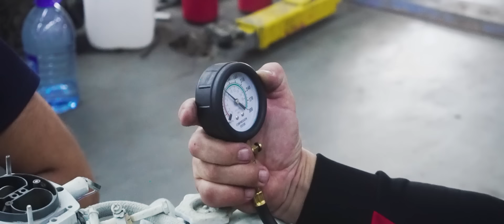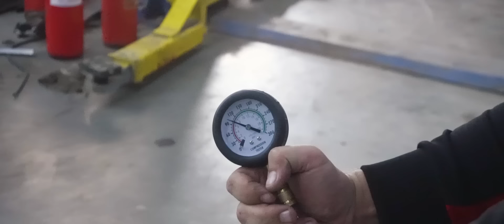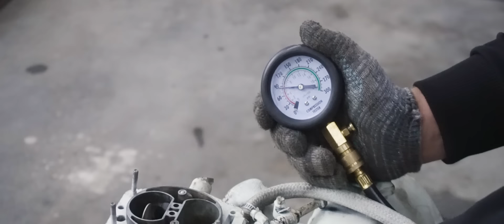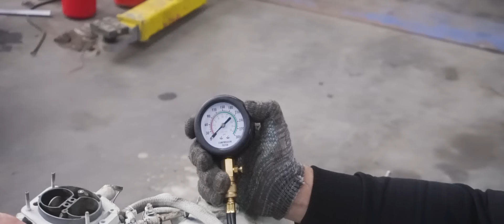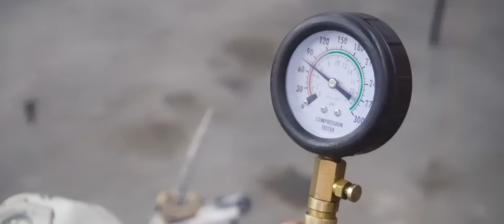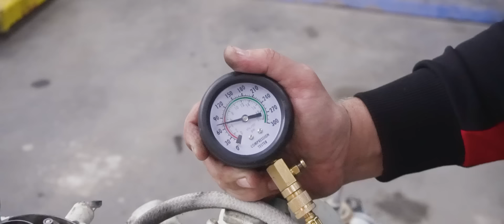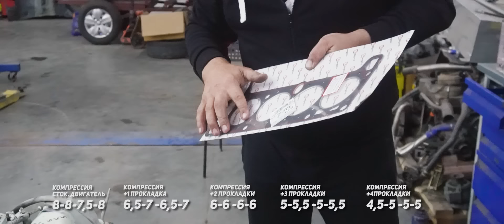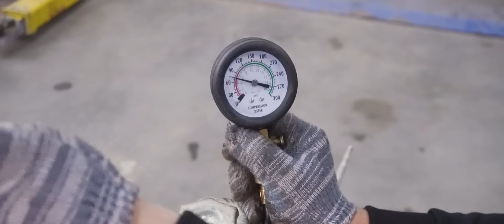10 прокладок ГБЦ - Что будет?